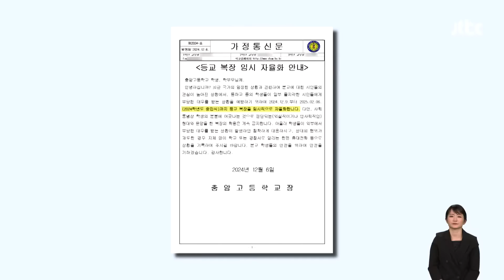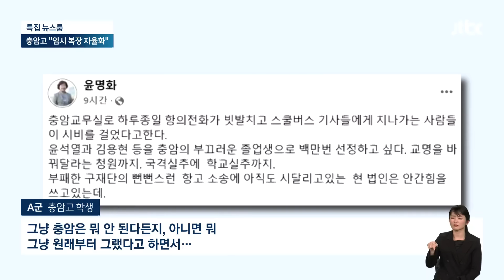애꿎은 학생들에 '불똥'…충암고, 교복 대신 "복장 자율화" / JTBC 뉴스룸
이른바 '충암고 라인'', '충암고' 출신들이 계엄 사태를 주도하면서 애꿎은 충암고등학교 학생들이 피해를 입고 있습니다. 학교에 항의가 잇따르고 학생들에게 불똥이 튈 수 있다는 우려가 나오면서 급기야 학교 측은 교복 대신 사복을 허용하기로 했습니다.